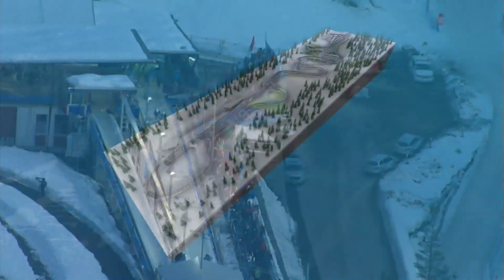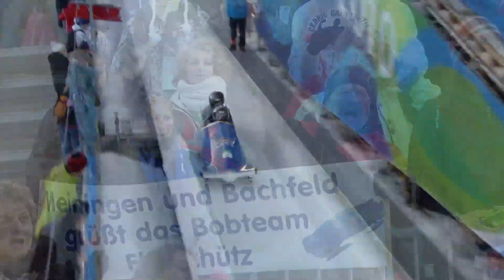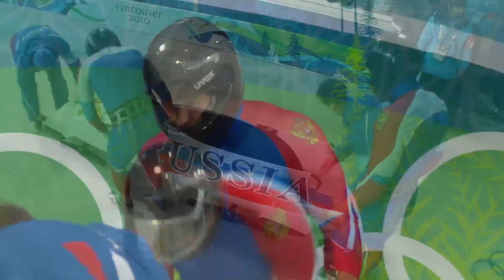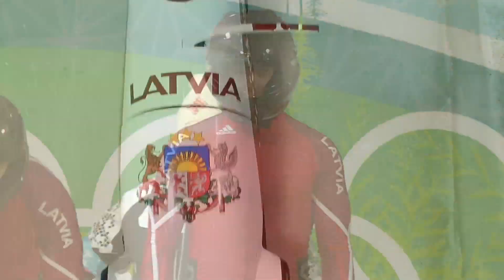Two-Man Bobsleigh - Run 1 and 2 - Complete Event - Vancouver 2010 Winter Olympic Games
The action comes non-stop in runs 1 and 2 of the two-man bobsleigh event at the Vancouver 2010 Winter Olympic Games.

Athletes featured in this video :
LANGE Andre / KUSKE Kevin, Germany :